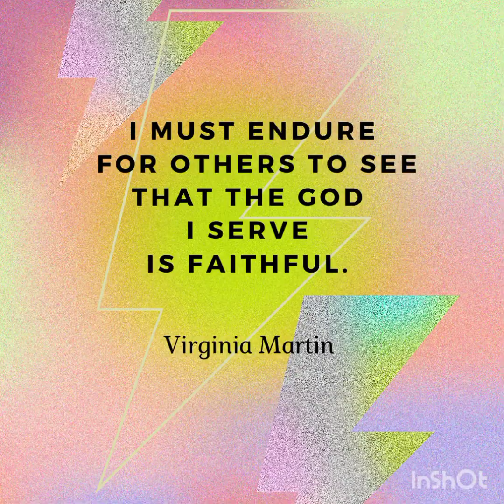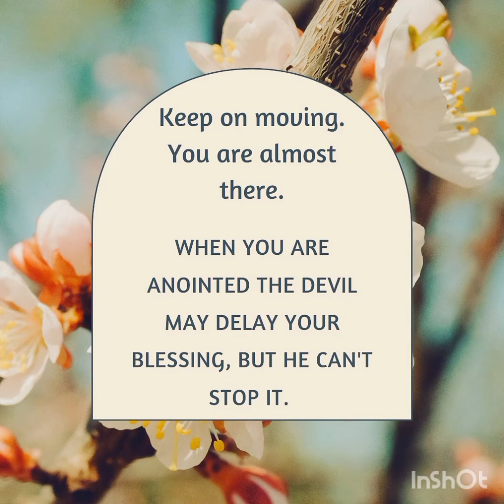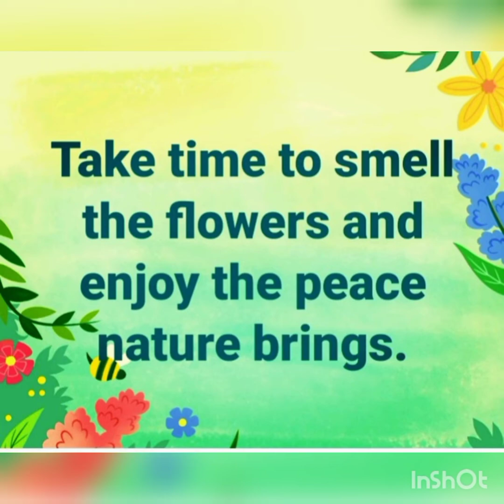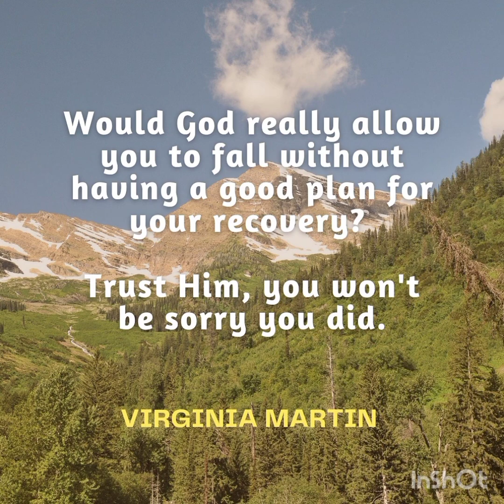Inspiration In Quotes and Song (Virginia Martin)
The quotes in this video are my own. I hope they encourage,  uplift and inspire you.

Karoake song: Rise Up - Andra Day